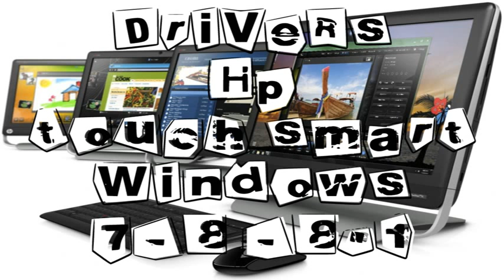Drivers HP TouchSmart 520 Windows 7/8/8.1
Nota:
Para saver si la versión que instalamos es Mas Nueva que la que ya tenemos,Teis que Ir a Administrador de Dispositivos
Y Comprovar En Las Propiedades De Cada Dispositivo
La Version de El Controlador Aunque ire dejando aqui Las ultimas versiones validas para win 7/8/8.1/10

SALTAR LA PUBLI 2 VECES EN EL MARGEN SUPERIOR DERECHA Y DESCARGAR EN MODO NORMAL MAS LENTO QUE SE DESCARGA IGUAL
Utilidades:
SURFACE HP - SALVA PANTALLAS Tactil Pezes,
Carrusel Hp, etc..

GRAFICOS ATi :
( Recomiendo Instalar Todas De Menor A Mayor Asi Se Suman Mas Funciones y Mejoras )
versiones
SONIDO Beats Audio & ITD:
BEATS AUDIO
salta la publi en el margen superior derecha!!
pruébalo y comentas ok Gracias!!

este mejor funciona perfecto para Windows 8
Link del Autor
Saludos,Salta la publi !

SI NECESTAS
High Definition Audio Codecs

ASIO4ALL_2_11

TACTIL:

CHIP SET  Hp 520 Touch Smart INF_AIIOS:

 Tecnología Intel ® de ... rendimiento y capacidad
INF_AIIOS
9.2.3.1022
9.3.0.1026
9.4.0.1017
Dispositivos de SistemaI Hp 520Touch Smart:

Controlador infrarrojo ITE Hp 520Touch Smart:
TE Tech.Inc. - Input - ITECIR Infrared Receiver (EC PMC)
version posterior a 5.1.0.7
v5.1.0.7 Actualizar Update
ALMACENAMIENTO  Hp 520 Touch Smart:
iata_CD - Intel(R)
Controladoras de ATA/ATAPI IDE Intel® Rapid Storage Technology (Intel® RST)

INTEL MEi  - Intel magnament interface -

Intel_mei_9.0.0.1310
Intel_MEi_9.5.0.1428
Lector de memorias SD Hp 520 Touch Smart
REALTEK PC1 CARD REDER
INTERNET Cable Fast Ethernet

Realtek PCIe GBE Famili Controller
Realtek_RTL-81xx_Win8_8010_01222013
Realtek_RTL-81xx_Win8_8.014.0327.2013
INTERNET WIFI 802.11 Hp 520 Touch Smart
802.11 wireles lan

INTERNET USB PARA QUIEN TENGA ANTENAS USB
CON CHIP RALINK  RT2860-RT2870-RT2070-RT2770-RT307X
OTROS:
GeoSense Windows (Sensor delocalizacion)
Sirve Por Ejemplo: Para Capturar Wifis O Monitorizar Wifis Y transladar Las Señales A un Mapa Por Gps
Pagina Oficial de Intel Descarga de drivers En Español
Si te Gusta el Modo de Descarga Puedes Crearte Tu Cuenta Aqui
No Borran Los Archivos Mientras se Descargen y Pagan Por Paypal
Te Gustaria Ganar Dinero Acortando Los Enlaces y Compartiendolos?
Apartir de 5 $ Adfly y 7$ BC.VC

Si tu haces lo mismo y Refieres a algun amigo Obtendras un 5% Más Por Cada Uno,

Si quieres crearTu Propio BUCLE DE PUBLICIDAD
TU Mismo puedes generar tu propio dinero.Creando un Bucle y Clicando tu mismo. el video tutorial se encuentra tu

Salta publi en el Margen Superior derecha, Saludoos!